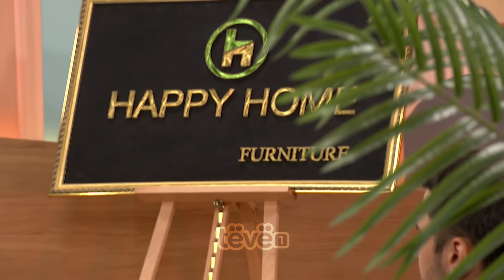"Linja e jetës", qendra që shpëton jetë